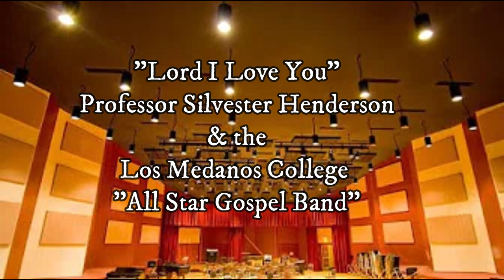Lord I Love You, Professor Silvester Henderson & the LMC College All Star Professional Band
Los Medanos College All Star Professional Gospel Band:
Professor Silvester Henderson, Piano
LJ Holoman, Keyboard/Synthesizer
Omar Maxwell, Drummer
Calvin Brown, Bass Guitarist
Angelo Luster, Saxophonist